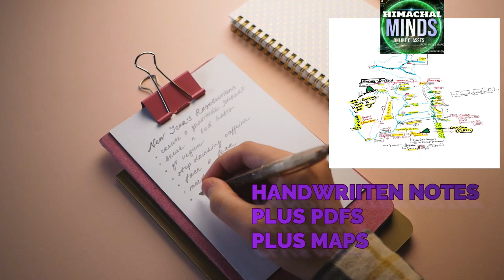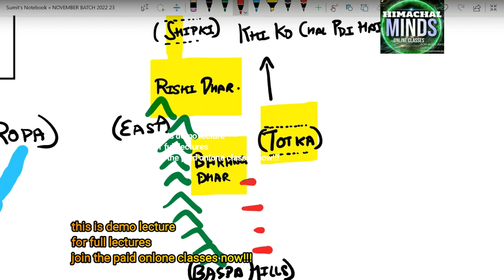KINNAUR GEOGRAPHY LECTURE 2